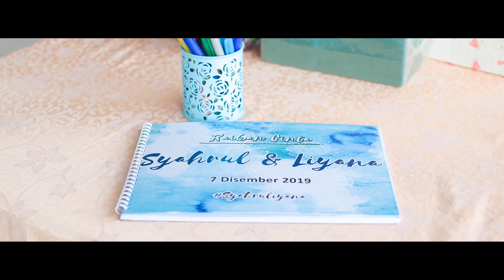WEDDING | Syahrul and Liyana